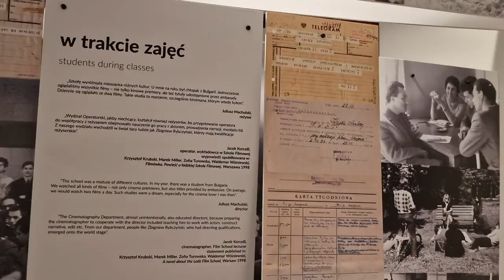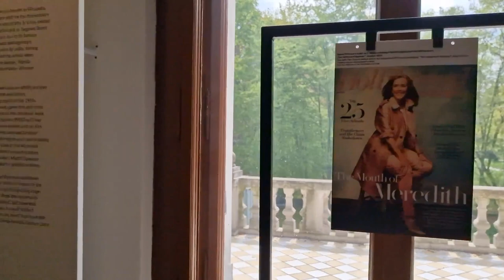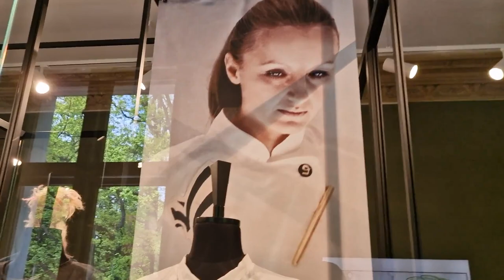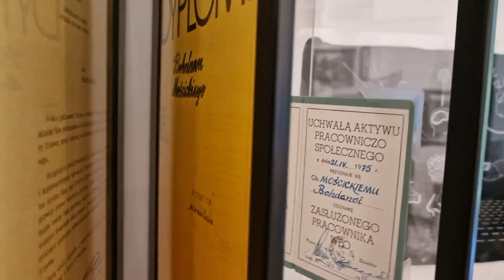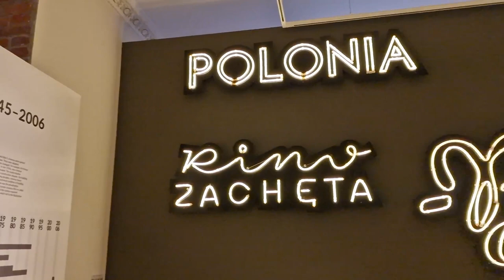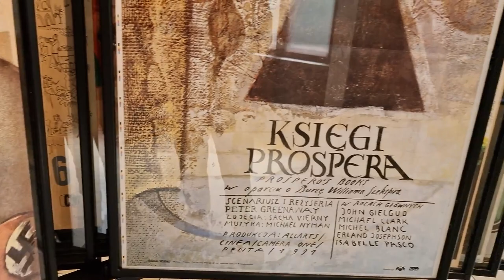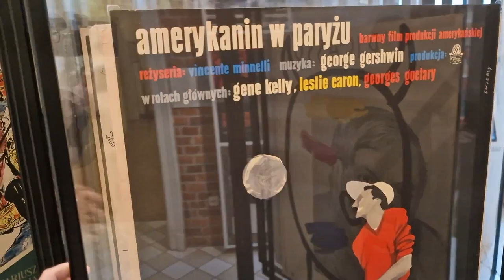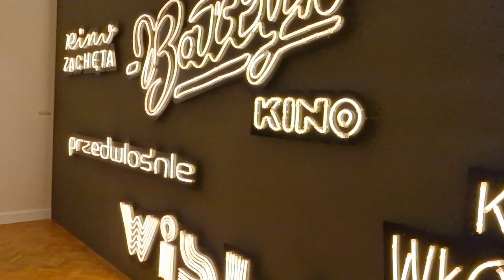Lodz Film Museum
The Cinematography Museum in Łódź - a museum collecting films, posters, elements of set design, technical devices and other souvenirs related to cinematography . The museum is an institution subordinate to the local government of Łódź . It is the only museum in Poland that protects monuments in the field of technology, art and film culture.